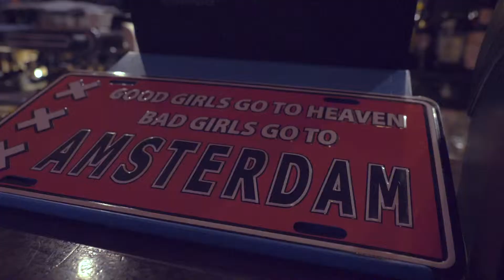Amsterdam Bar When the sun falls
Filming-Editing : M.O.V. (Music Over Video) Vagelis Meimetis